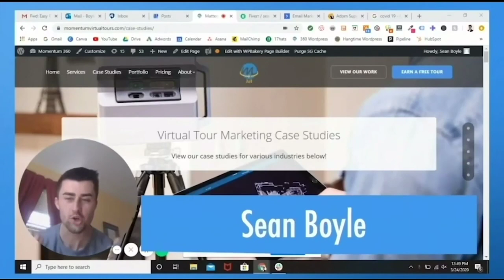How to Create a FREE Virtual Tour!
Learn How to Create a FREE Virtual Tour. This quick 5 step guide will show you in less than 5 minutes how to create a quality virtual tour that converts for your business!